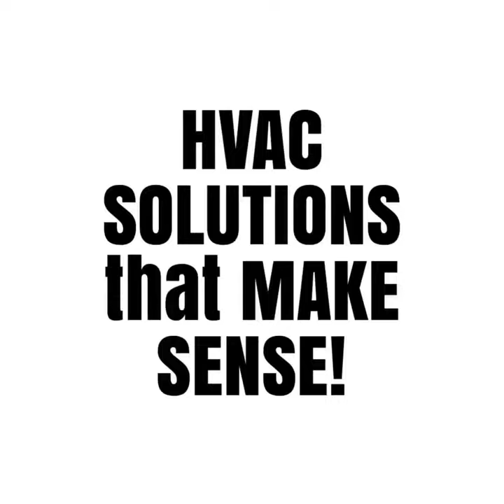HVAC SOLUTIONS that MAKE SENSE!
Residential HVAC SOLUTIONS